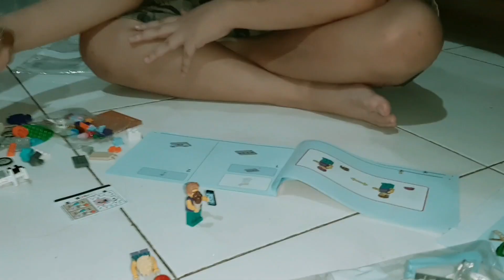Unboxing Lego City Set